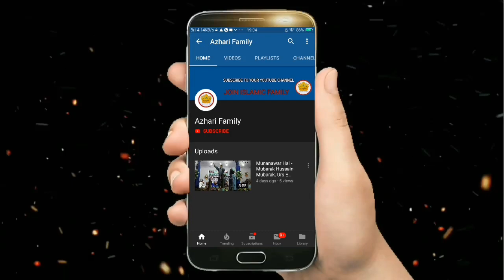Nadeem Raza Faizi Famous Naat 2020 | गया बो दुनिया से अखतर | Nadeem Raza Faizi Madhupuri Naat 2020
It's special thanks for Nadeem Raza Faizi

Singer: Nadeem Raza Faizi